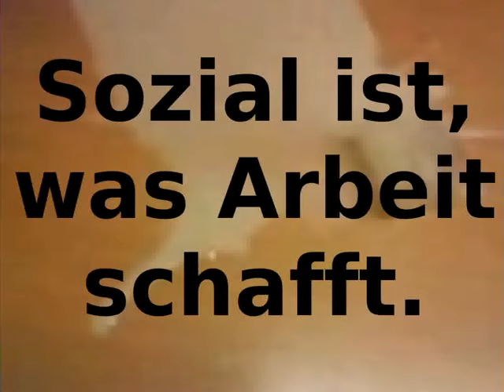Sozial ist, was Arbeit schafft.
"Sozial ist, was Arbeit schafft." Diesen Slogan hört man in letzter Zeit häufig von Politikern. Hier ein Gedanke dazu.